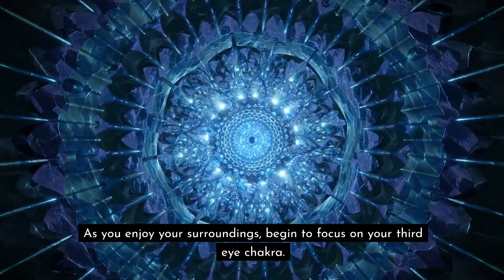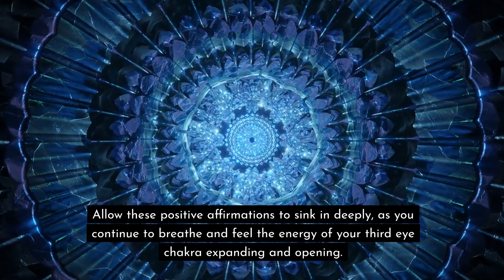Guided Third Eye Chakra Meditation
Awaken your intuition with the Third Eye Chakra meditation. Find a quiet space, sit or lie down, and breathe deeply to center yourself. Picture standing atop a mountain, the sun shining, and crisp air around. Immerse yourself in tranquility before focusing on your third eye chakra—a deep indigo light expanding with each breath. Let it grow into a shining star, representing energy flow. Watch the star radiate a clear light, illuminating inner vision and intuition. Affirmations like "I trust my intuition" resonate, sinking deeply as your third eye chakra expands. Visualize tapping into inner guidance and wisdom, feeling the power of intuition. Return to surroundings, wiggle fingers and toes, and open your eyes. Carry this openness and awareness, listening to your inner voice, trusting intuition, and being open to universal guidance throughout your day.

You Can Learn More About My Services Below

to sign up to receive my FREE Chakra healing e-book.

Michelle Kellogg - Mindful Mystic
Reiki Master & Sound Healer
NCBTMB Approved Continuing Education Provider